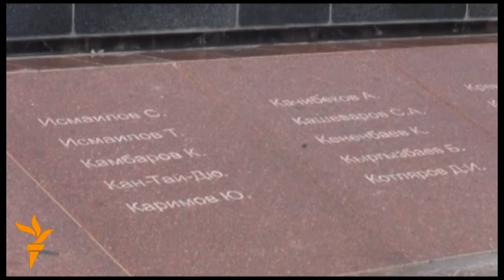Širom RFE svijeta: 8. novembar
Pogledajte pregled događaja iz zemalja u kojima Radio Free Europe (RFE) emituje program, koji vas danas vodi u Pakistan, Kazahstan, Tadžikistan, Kirgizstan i Rusiju. (Video: RSE, 8. novembar 2013.)